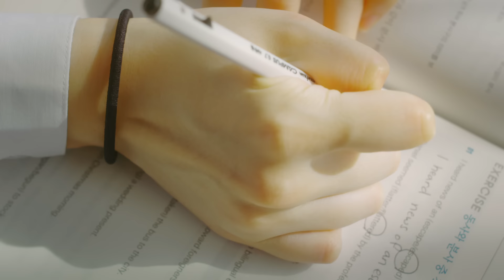[MV] Kim na young(김나영) _ To be honest(솔직하게 말해서 나)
With her voice touching our heart, Kim na young returned with her new song “To be honest”.

“To be honest” is an easy listening ballad song in a lonely and calm mood. In the first part of the song, the acoustic guitar sound and her sad but restrained voice, which reminds us of ‘Kim na young, the specialist in breakup songs,’ gives us a new experience that is different from her previous songs.